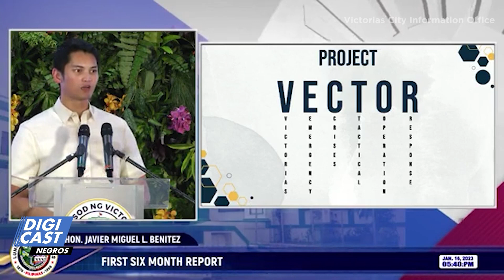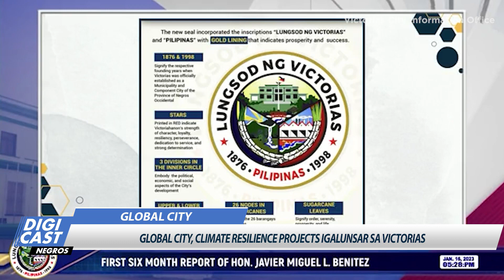Global City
Plano ni Mayor Javi Benitez ang pagtukod sang  Sidlak Victorias Global City